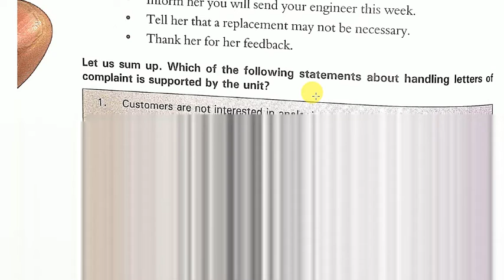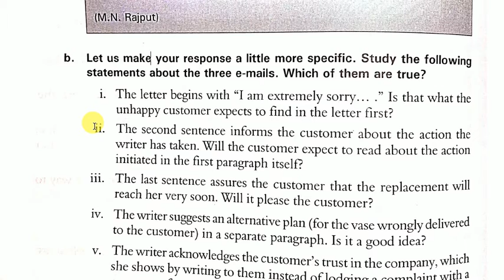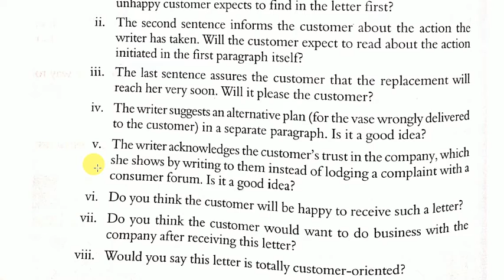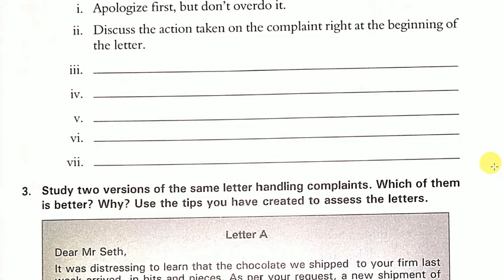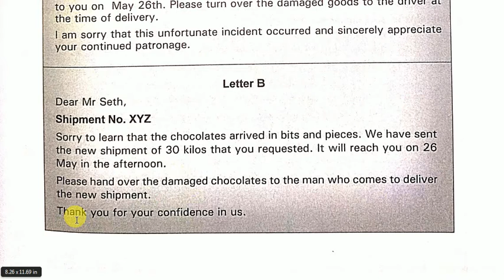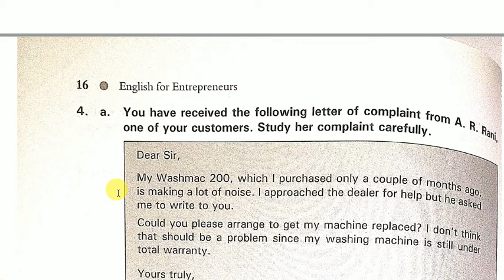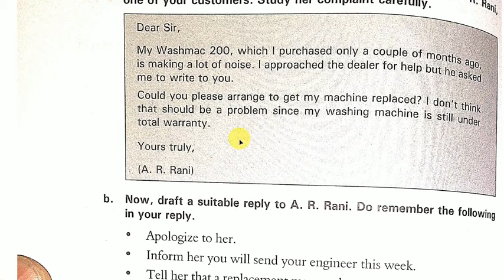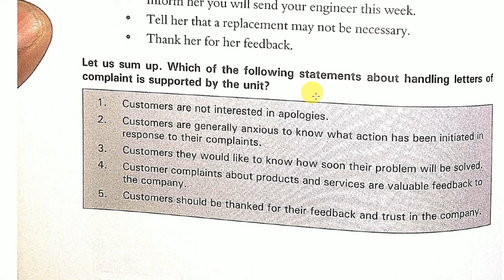Handling letters of complaint